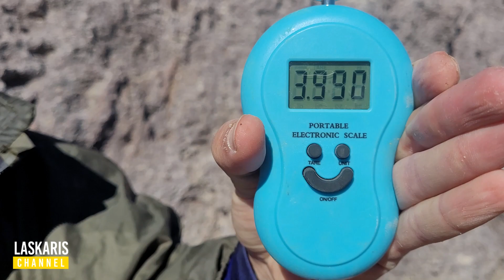Pesca y Trekking a la Cueva de Piccinini